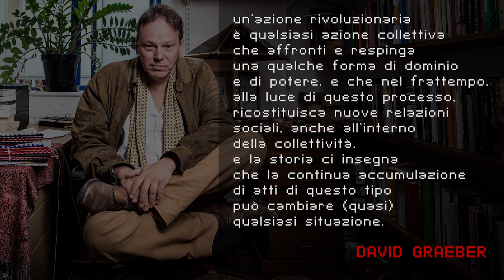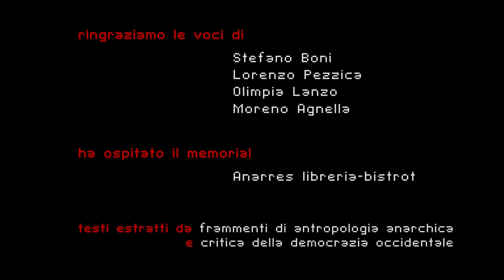MEMORIAL CARNIVAL FOR DAVID GRAEBER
Giovedì 8 ottobre 2020 alla libreria Anarres di Milano si è tenuto un incontro in ricordo di David Graeber all'interno dell'iniziativa internazionale MEMORIAL CARNIVAL FOR DAVID GRAEBER.
Introduzione di Stefano Boni, reading di Moreno Agnella, Olimpia Lanzo e Lorenzo Pezzica.

I testi dei reading sono stati tratti da:
David Graeber, "Frammenti di antropologia anarchica"

MEMORIAL CARNIVAL FOR DAVID GRAEBER è un evento organizzato dalla compagna Nika e da un gruppo di suoi amici che si svolgerà in diverse parti del mondo, potete trovare tutte le informazioni qui
"David si sarebbe sentito a disagio con lunghi elogi in abiti scuri in una ristretta cerchia di amici intimi. Come chi ha vissuto in nome della rivoluzione e per rovesciare il mondo, più che per il riconoscimento personale, un triste funerale incentrato solo sul passato e su sé stesso, avrebbe fatto sentire David più imbarazzato che vivo. E adesso, con l’enorme vuoto che David ha lasciato nelle nostre vite, non c’è mai stato momento migliore per vivere le sue idee piuttosto che per ricordarle. Per David l’anarchismo era un “che fare” piuttosto che un’identità, e così in questo spirito pragmatico irriverente, abbiamo deciso di organizzare un carnevale commemorativo per David che riguarderà il futuro: un futuro imprevedibile e giocoso, un futuro pieno di solidarietà. Uno dei leitmotiv del carnevale è ridere in faccia alla morte, e questa può essere la cosa più pratica da fare in situazioni orribili. Come tutti sappiamo, a David piaceva scherzare. In effetti, le sue ultime parole sono state uno scherzo.
David è stato come un gatto; ha avuto molte vite. Quando le persone l’hanno incontrato, tramite Twitter o anche leggendo i suoi libri o assistendo alle sue conferenze, molti sono diventati immediatamente i suoi amici più stretti, una sorta di famiglia allargata e di interlocutori. Tra gli amici di David c’erano così tante persone che non si sarebbero mai incontrate. Un intreccio di abitanti di Portobello Road, di blogger solitari, professori universitari, migranti sans papiers, diverse generazioni di attivisti, artisti, musicisti rock e moltissimi giovani: studenti, ribelli, membri di movimenti sociali. Tutti sentivano che David faceva parte della loro vita e in così tanti vogliono ancora continuare il suo lavoro e stargli vicino. È come se avesse 50.000 fratelli e sorelle e 200.000 migliori amici, ed è per questo che il carnevale commemorativo di David diventerà uno spazio aperto ovunque per tutti noi che vogliamo continuare a sentirci vicini a lui.
È morto a Venezia, città che visitava spesso. David amava travestirsi in ogni occasione. Riportava maschere e costumi veneziani dopo ogni visita. Prima di diventare una merce turistica, il Carnevale di Venezia costituiva uno spazio politico di democrazia radicale. Durante il Carnevale non c’erano neri, né bianchi, né vecchi, né giovani, né belli, né brutti, né poveri, né ricchi. Ognuno era una maschera. Essendo stato uno tra i protagonisti dei movimenti anticapitalisti degli anni ‘90 e degli anni 2000, conosceva le irresistibili somiglianze tra l’esperienza di un carnevale e di un’insurrezione. Esattamente 9 anni fa oggi, il 17 settembre, si è risposto ad un invito ed è nato un movimento. L’invito diceva semplicemente: “Occupa Wall Street - Porta una tenda”. David è stato uno delle decine di migliaia che hanno risposto organizzando e occupando, il resto è ormai la storia.
Oggi vi invitiamo a organizzare un carnevale commemorativo per David ovunque voi siate domenica 11 ottobre. Ispirati dal principio del microfono aperto del movimento Occupy, a un certo punto durante il tuo carnevale ti chiediamo di attivare uno spazio in cui la gente possa parlare e condividere insieme delle idee. Queste assemblee possono essere ispirate dalla vita e dalle parole di David e da come possiamo incarnarle in un futuro che inizia adesso – “vivi come se fossi già libero” - diceva David.